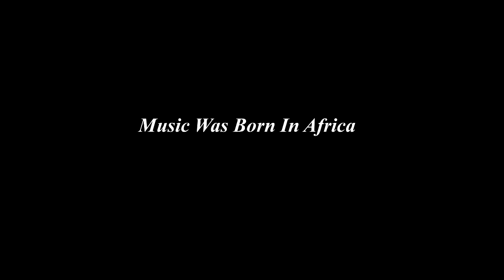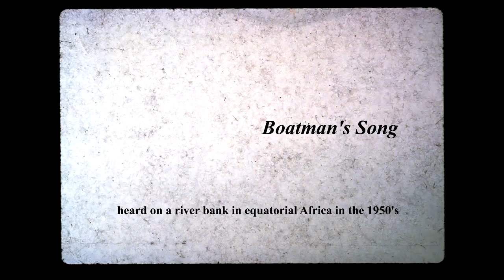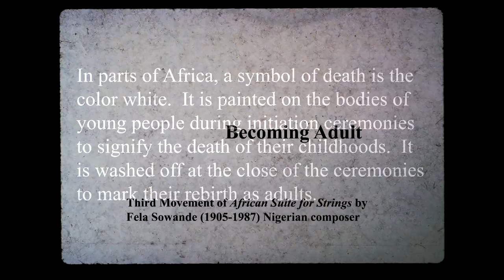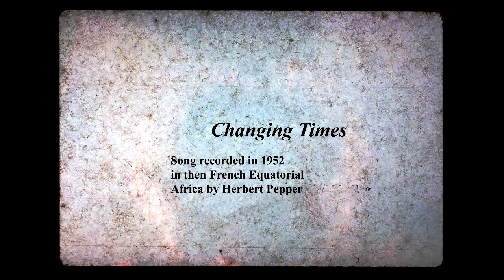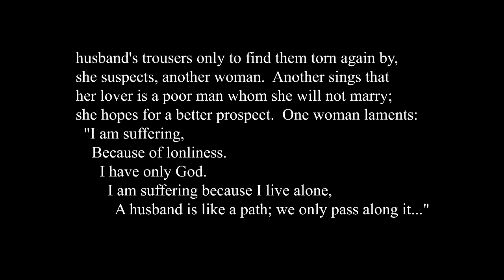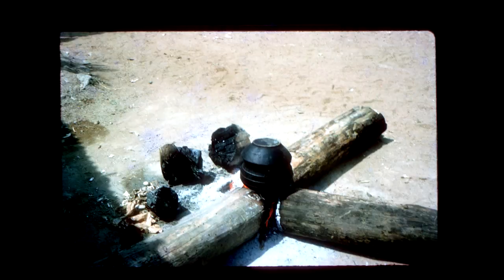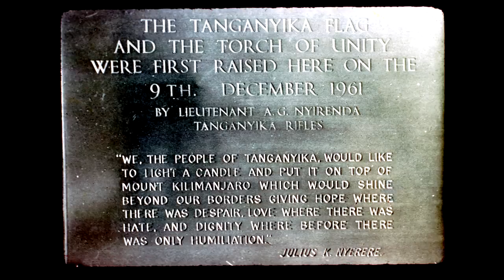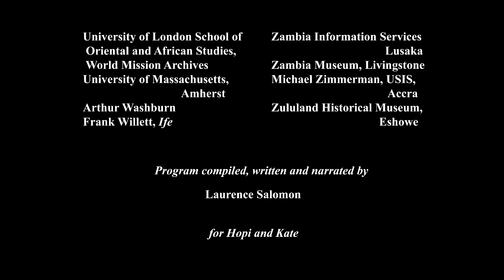Music Was Born In Africa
Music Was Born In Africa (56 mins. complete) Sixteen pieces of African music with accompanying images-- a lone boatman’s song-- the vibrant 1974-75, Africa-wide number one hit, Week End-- a classical, orchestral piece by a Nigerian composer, filled with nostalgia for an unrecoverable past–and more.   Play all or make selection with hyperlink below:
1.   Introduction.  Music Was Born In Africa  00:00:00
2.   Onipe   00:00:47
3.   Boatman's Song   00:03:08
4.   Water  00:04:47
5.   Dance  00:08:41
6.   Funeral Song  00:11:38
7.   Ancient Kingdoms  00:13:12
8.   Becoming Adult  00:15:55
9.   Ancestral Continent  00:23:38
10. Changing Times  00:27:11
11. Pounding Songs  00:31:15
12. Week End  00:33:43
13. Song of Rejoicing  00:38:27
14. Old and Respected  00:42:36
15. Work Song  00:45:35
16. Five Centuries  00:47:19
17. Obangiji  00:50:30
Credits: